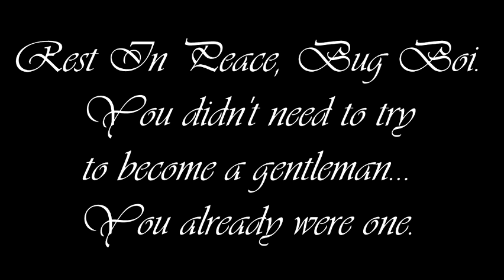A Gentleman And A Scholar (Warning: Danganronpa V3 Spoilers!!!)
This is a tribute to the best boi in Danganronpa V3, Gonta! Affectionately referred to in some circles as Bug Boi, he is a great character that is too pure for this world, and is a true gentleman.